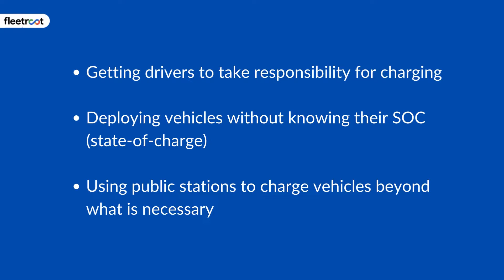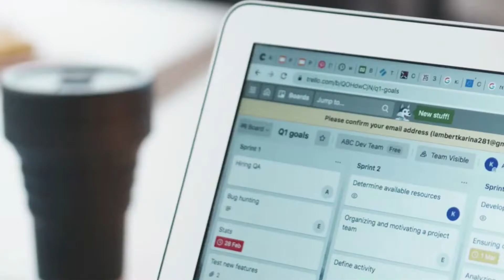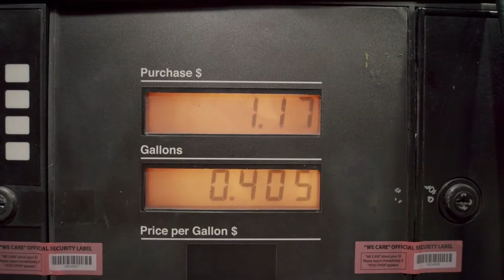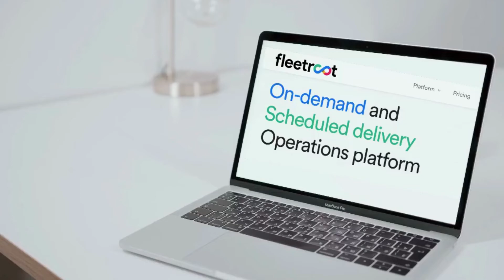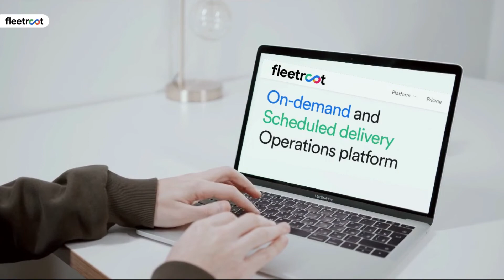The Fleet Management Systems For Electric Vehicles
There has been an increase in the use of electric fleet in businesses. It very difficult to manage all electric fleet of a company. This is where fleet management solution for electric vehicles comes into the picture.

Fleet management solutions are upgraded to using fleet management systems that are equipped to handle the new set of variables, challenges, and benefits that an electric vehicle fleet brings.

The percentage of sales of electric vehicles has increased. The government is also investing in electric vehicles.

The biggest cost item in running a fleet management i.e. fuel consumption is eliminated. The current fleet management systems used by logistics and transportation companies also need to re-invent themselves to adopt an all-electric fleet management solution.

Electric vehicles are often called “green vehicles” since they do not emit any carbon dioxide, and are therefore extremely environment-friendly. A fleet management software can manage these fleet vehicles easily.

A fleet management system of electric vehicles has advantages like real-time charging insights. Cloud-based electric vehicle management software makes it easier to send and store information.

Electronic vehicles reduce vehicle downtime – and therefore, overall fleet maintenance costs. Electronic vehicles’ fleet systems provide Fleet Managers with a view of the entire fleet operation and enable them to monitor fleet activity efficiently.

Electronic vehicle management systems monitor whether the assigned safety protocols are maintained and take prompt corrective measures where required.

Managing an Electric vehicle fleet is a challenging task and using electric vehicle fleet management software is essential to manage all the critical performance metrics.